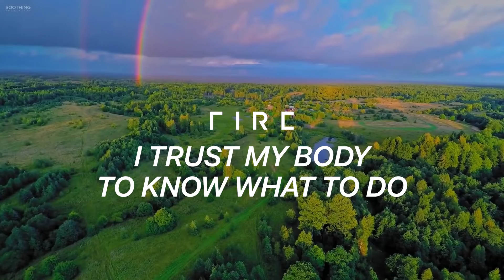I TRUST MY BODY TO KNOW WHAT TO DO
31 Day Affirmation Series by Zoe. Have a miraculous & powerful month by re-wiring your mind with positive thoughts.

A strong and positive outlook is the most important tool that we need to live a healthy, happy, positive and fulfilling life. Designed for self-improvement, our affirmation series will help you cultivate empowering thoughts in all aspects of your life, and eventually your thougthts will get manifestsed into reality. Practise one affirmation everyday, and wake up everyday with a motivated outlook and go to sleep every night with a sense of accomplishment.